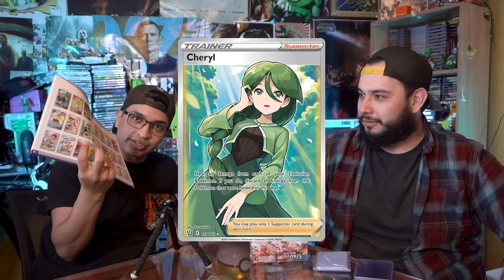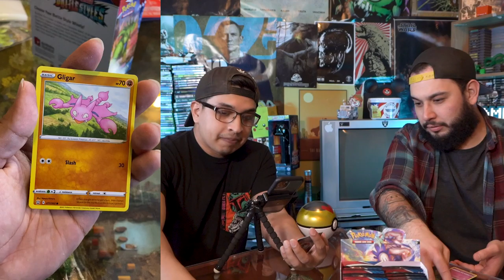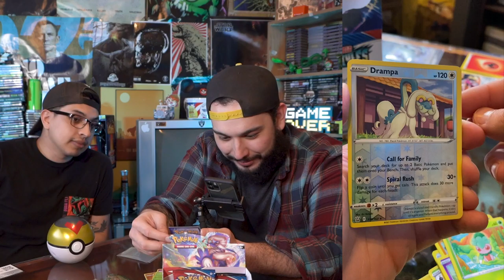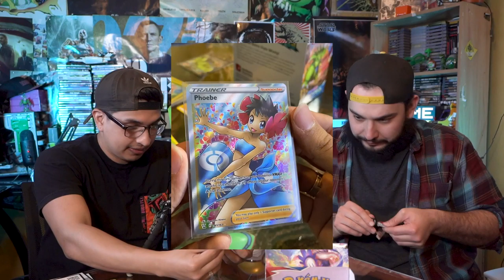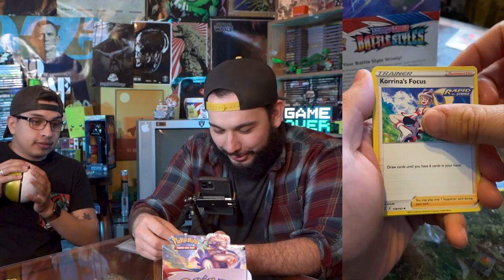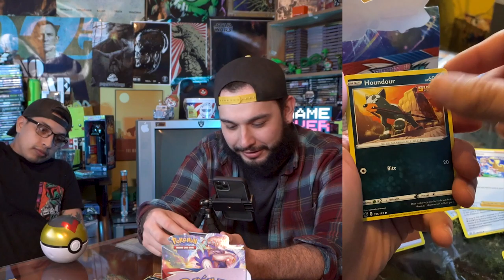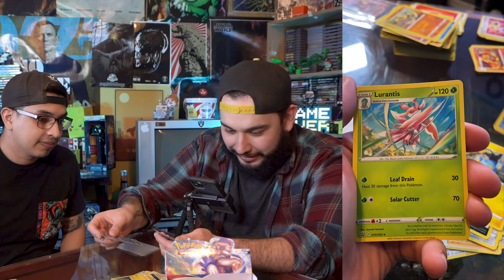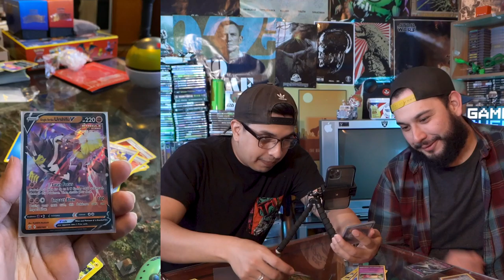Battle Styles Booster Box with a little extra spice!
Unpacking a whole booster box of Battle Styles with a little extra spice!